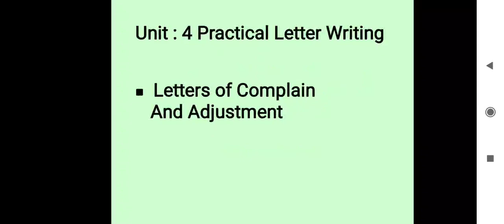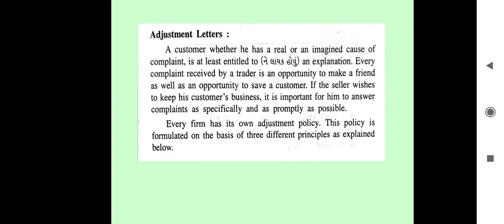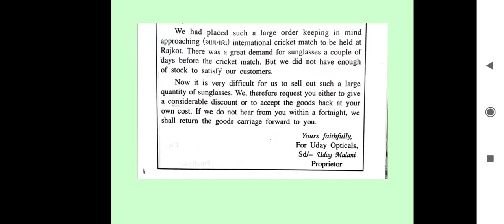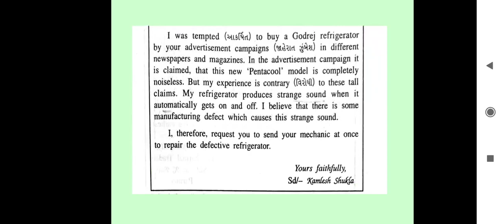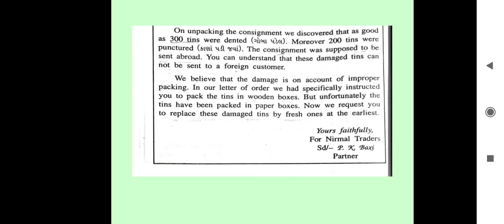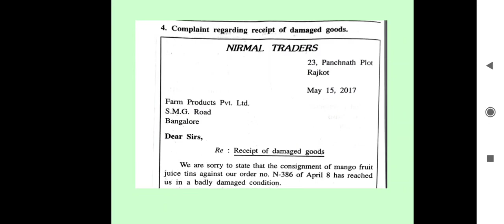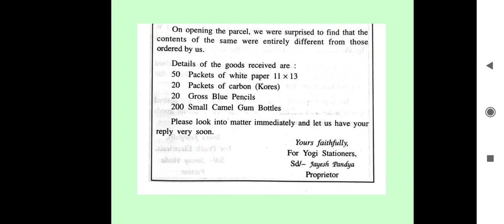S.Y.B.Com_Sem-4_Business Communication_Unit-4_Lecture-3_By Prof. Kalyani Trivedi